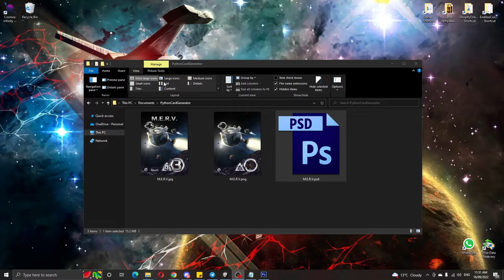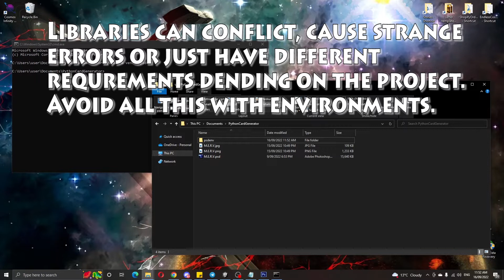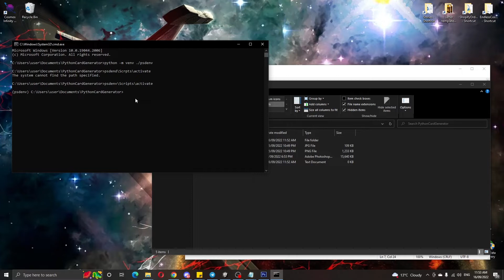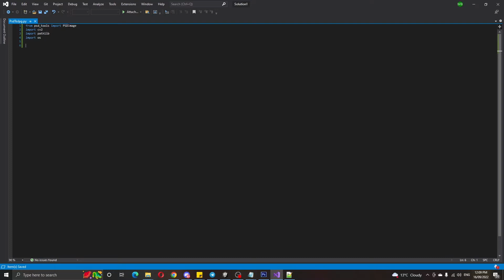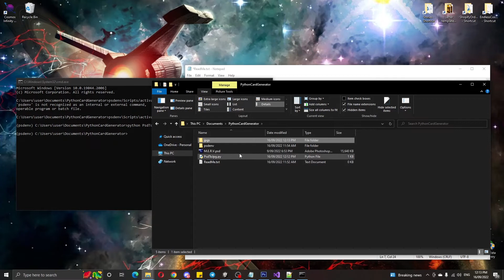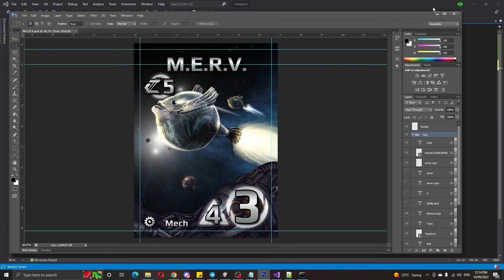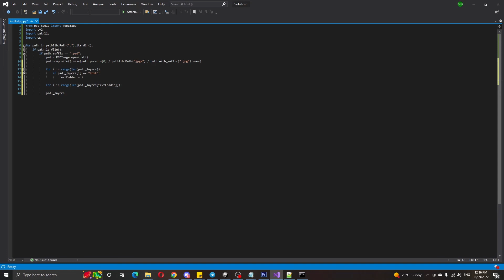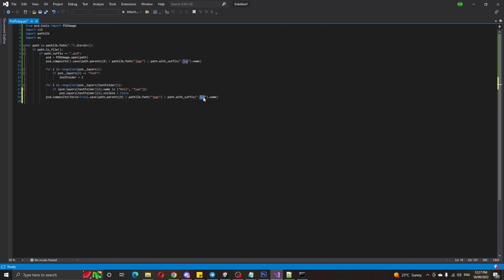How to automatically export all your Photoshop (psd) files to jpg images with python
If you need to know how to install or add python to path check this out:

Bigger Worlds Games is an Indi Game and Dev studio based in Sydney Australia. We make board games, video games and other software.